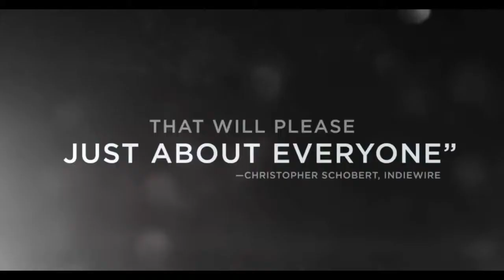Much Ado About Nothing Official Trailer!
In Messina, the governor Leonato, his daughter Hero, and her cousin Beatrice (Antonio's daughter) learn from a messenger that Don Pedro has won victory in a battle and is returning home. He arrives with Claudio, Benedick, and Pedro's bastard brother, Don John. Claudio falls in love with Hero at first sight. Benedick and Beatrice chide one another and trade witticisms. In private, Claudio tells Benedick of his love, but Benedick only teases him. Don Pedro, however, vows to help Claudio by disguising himself as Claudio and making advances to Hero. Leonato's brother Antonio overhears Don Pedro and Claudio's conversation, but believes Don Pedro is in love with Hero, rather than Claudio. Informing Leonato of this, both rejoice at prince Don Pedro's supposed intentions and plan to tell Hero. Don John's servant Conrade informs Don John of Claudio and Pedro's plans to woo Hero for Claudio, but John, who enjoys being grouchy and spreading gloom, plans to attempt to foil the plans.